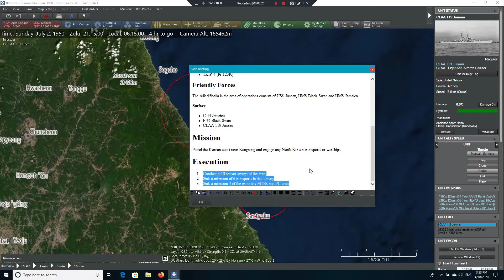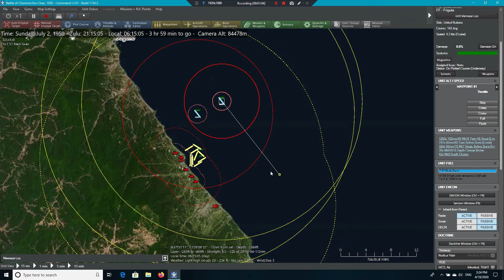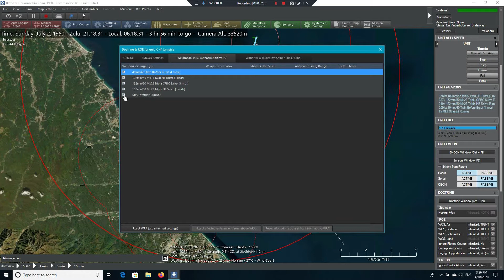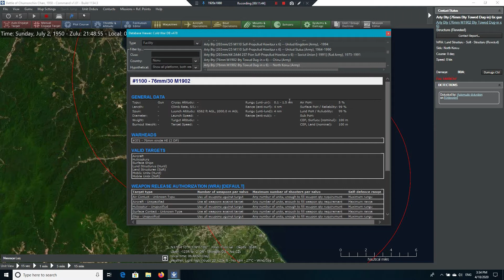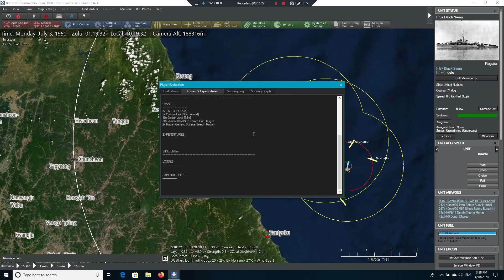Command: Modern Operations - War Game #1: Battle of Chumonchin Chan